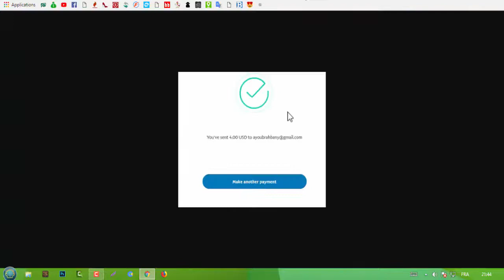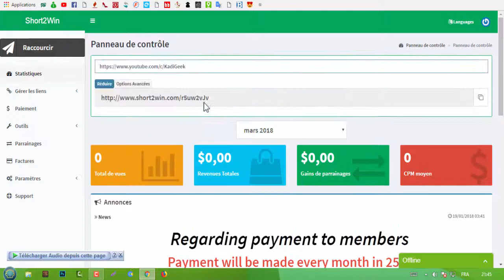أروع موقع لاختصار الروابط !! - اربح عشرات الدولار يومياً مع هذا الموقع ( 10$ - 100$ )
هل الربح من الانترنت حقيقة ام خيال,
الربح من الانترنت 2016 للربح من الانترنت مجانا,
الربح من الانترنت في لبنان,